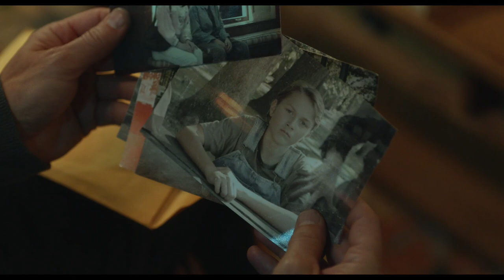Insidious: The Red Door - Official Trailer Starring Rose Byrne & Patrick Wilson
In "Insidious: The Red Door," the horror franchise's original cast returns for the final chapter of the Lambert family’s terrifying saga. To put their demons to rest once and for all, Josh (Patrick Wilson) and a college-aged Dalton (Ty Simpkins) must go deeper into The Further than ever before, facing their family's dark past and a host of new and more horrifying terrors that lurk behind the red door. Coming to theaters July 7, 2023.